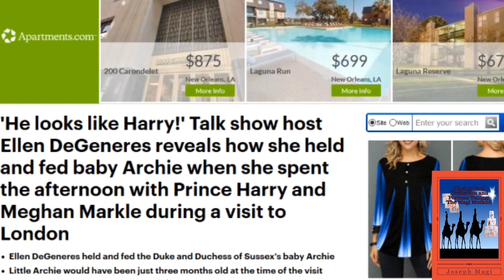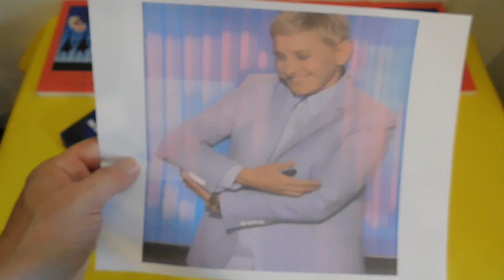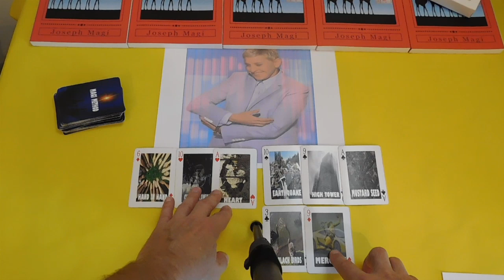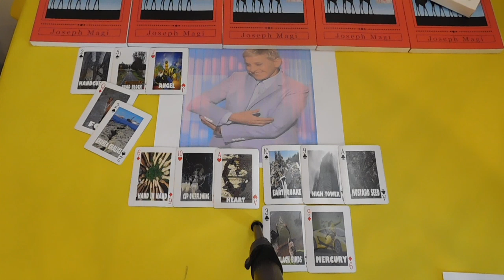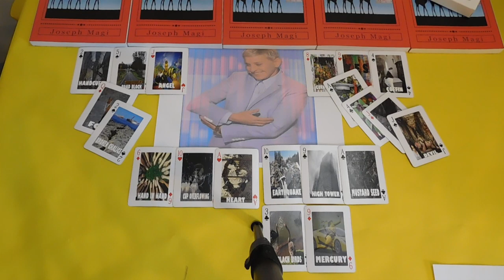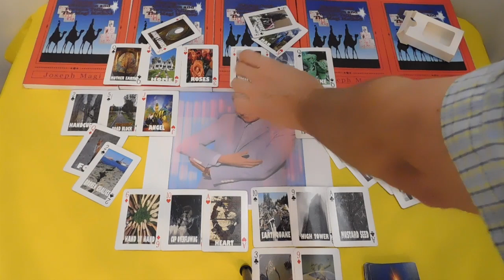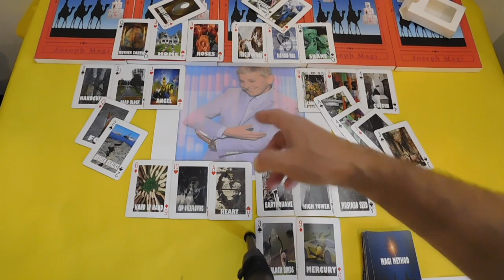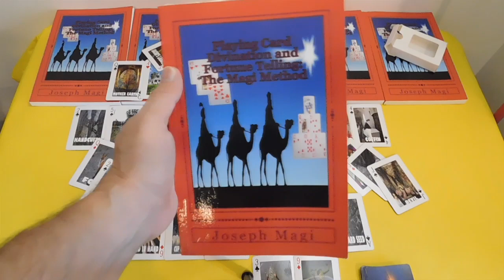Ellen Degeneres SNUGGLED ARCHIE? NOT!!! Playing Card Divination